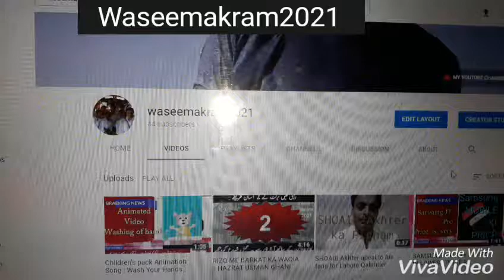SURAH FATIHAH KI TILAWAT | SURAH FITIHA KI QIRAT | سورہ فاتحۀ کی تلاوت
SURAH FATIHA KI QIRAT.